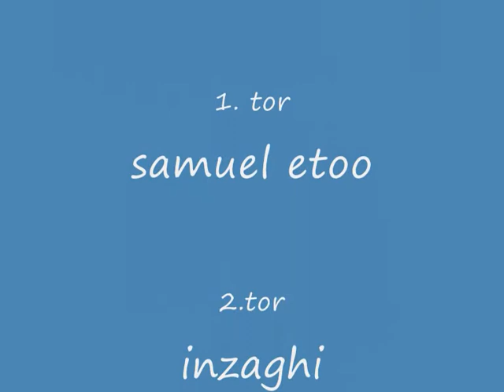mein ersts tor von etoo inzaghi dazu plus ein torwarttor